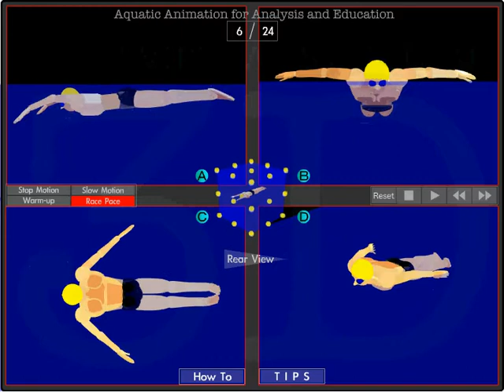Butterflyman 3D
Butterfly stroke (Kuak Kupu-Kupu) dalam animasi 3D